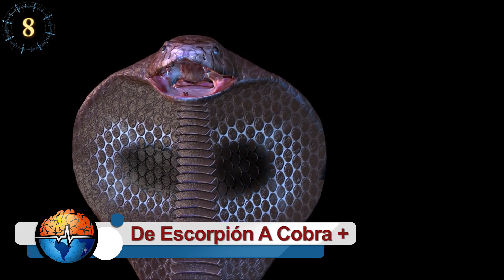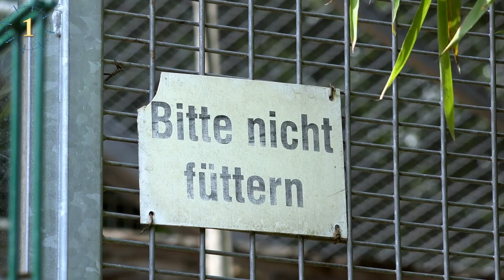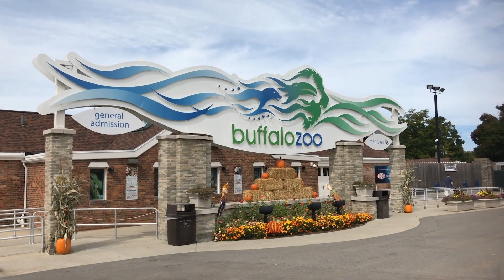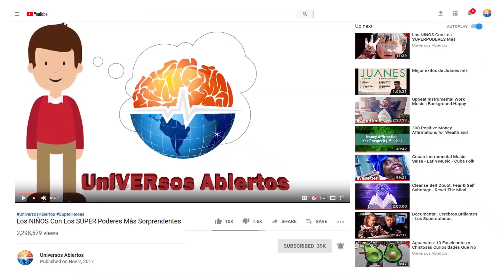Personas Irresponsables Que Invadieron Recintos De Animales Salvajes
Por que alguien se meteria a una jaula de animales peligrosos? ¿Qué es lo más extraño que has visto en un zoológico? Ya sea con la familia o amigos, ir al zoológico, puede resultar, en una experiencia enriquecedora en conocimiento salvaje. Ven conmigo, vamos a dar un paseo por algunos zoológicos, Quizá, conocer algunos sucesos, ocurridos en zoológicos, te hará pensar que todo puede pasar. Si vienes con niños, agárralos bien, no querrás perderlos.

De Escorpiones a Cobra (Ophiophagus hannah)
Un hombre, nombrado del Rey de las Serpientes, quien era el ser humano con más picaduras de escorpiones y serpiente. Su reinado terminó, al ser mordido por una cobra, casi tan larga como una limusina. La criatura, atacó su brazo izquierdo, al saber que no era la primera mordida en su vida, sus familiares se tranquilizaron. Tres días después, su brazo no era el mismo, su color había cambiado, la hinchazón no dejaba moverle. Ya en el hospital, el veneno de la criatura, se había esparcido por todo el cuerpo del Rey. ¡Nunca está de más hacerse revisar de los médicos… nunca!
Visitas Indeseadas (Budorcas taxicolor)
¿Qué harías tú, con una visita indeseada? Te presento a Takin, una animal originario de las regiones del oste de China y del Himalaya. Puede alcanza un peso de 800 libras. Es como un novillo, solo que un poco más grade y, con un gran pelaje. ¡Es una animal super fuerte! Providence, Estados Unidos, en el zoológico de la ciudad, todo era paz, había vistas de rutina. Al llegar el veterinario, al recinto del Takin, la criatura rompió la reja de seguridad y, salió a dar un paseo por todo el zoológico. El veterinario solo le quería revisar las pezuñas… Al final, con tranquilizantes, lograron regresarla al recinto, ese día, Har-Lee, nombre de nuestro peludo amigo, no tuvo presentaciones, fue su día de descaso.
Entre Voces y Un León (Panthera leo)
En el mundo, hay una gran diversidad de deidades. Se manifiestan de múltiples maneras, en sus creyentes. Buenas Aires, Argentina, a un chico su dios le dio un concejo, un poco raro…
¿Pensarías, por algún motivo, en saltar a la guarida de unos leones? Pues a nuestro amigo de 22 años, su dios, dice él, le dijo que saltara a la guarida de dos leones, que estaban en reposo justo en ese momento. Al ver que los leones, no se inmutaron con su presencia, el chico comenzó a provocarlos, moviendo su suéter como un torero. Quique, uno de los leones, no se aguantó más y, se abalanzó sobre el chico, mordiendo una de sus piernas. El felino fue inmovilizado con un dardo, lanzado por sus veterinarios. El chico fue trato por psiquiatras, después de recuperarse.

Entre Parientes (Pan)
Una ida al zoológico, puede ser un paseo cargado de experiencias significativas. ¿Qué es lo más asombroso, que viste en un zoológico? Si preguntamos en el zoológico de Detroit, seguro nos narraran la historia, del hombre que salvo a un chimpancé de 135 libras.
En uno de los espectáculos, los chimpancés juegan con el agua, todo iba muy bien, hasta que uno de los primates no salió más de la piscina. Al cabo de un momento, solo se vieron sus manos, de inmediato un hombre, que estaba con su familia, no espero más, salto al refugio de los primates, se lanzo al agua y encontró al chimpancé, en el fondo. ¡Cómo si fuera un salvavidas de playa! Lo tomo y lo arrastro hasta la superficie. Ni nuestro querido primate, ni lo otros chimpancés, dicen los encargados de zoológico, trataron de lastimar al rescatista. Todos quedaron asombrados, al verlo salir de agua con un gran primate, colgando de su espalda.

Entre Corridas y Piscina (Ursus arctos horribilis)

Una Triste Anécdota (Panthera tigris altaica)

Toca Pregunta Antes de Seguir (Tapiridae)

Hija Del Sol (Gorila)

Fíjate Dónde Pisos (Canis lupus)

Pendientes De Los Más Pequeños (Perros Pintados Africanos)

Lo Quieto, Se Deja Quieto (Panthera tigris altaica)

Susurradora de Cocodrilos (Crocodylidae)

Cuidado Con Los Letreros (Ursus maritimus)

Una lista de materiales y todas las atribuciones se encontrarán allí:

CC-BY - People Who Fell Into Animal Enclosures (2) #2 AA